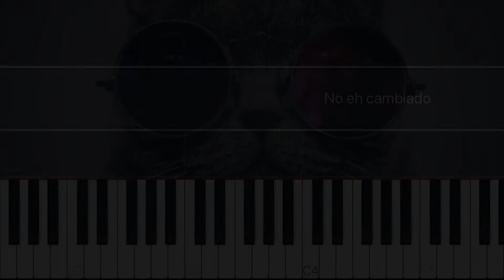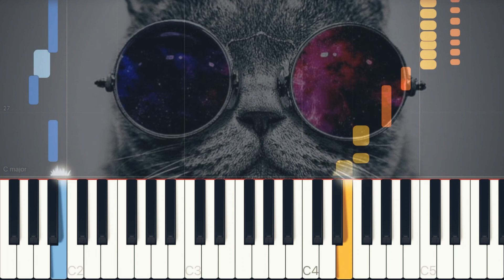Soy humilde no eh cambiado - Junior H (Piano Tutorial Synthesia)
🎹 Tutorial en synthesia de "No Eh Cambiado" - Junior H